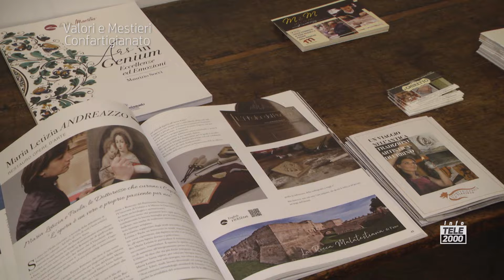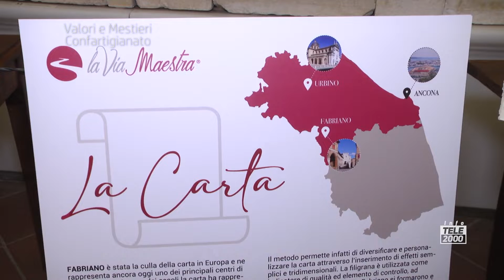"Valori e mestieri" Confartigianato a Palazzo ducale